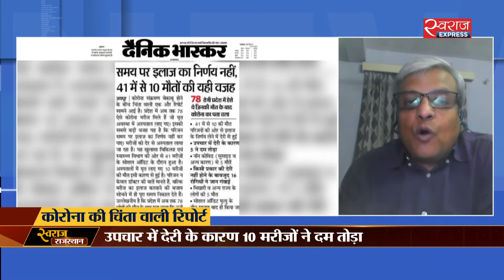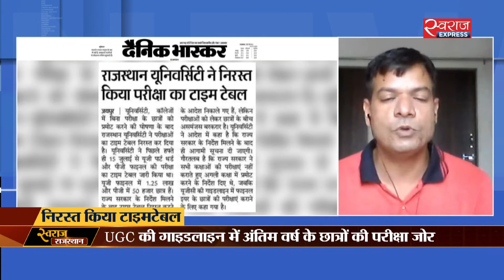Swaraj Rajasthan@10AM(10-July-2020): छात्रों के बीच अब भी असमंजस बरकरार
Swaraj Rajastan@10AM(10-July-2020): छात्रों के बीच अब भी असमंजस बरकरार